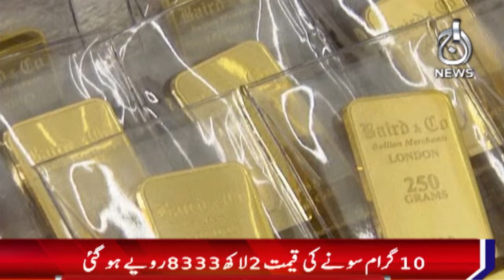Increase in local and global gold prices - Breaking News - Aaj News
Increase in local and global gold prices - Breaking News - 17 November, 2023 - Aaj News

Spot Light With Munizae Jahangir:
shorturl.at/gwFU6